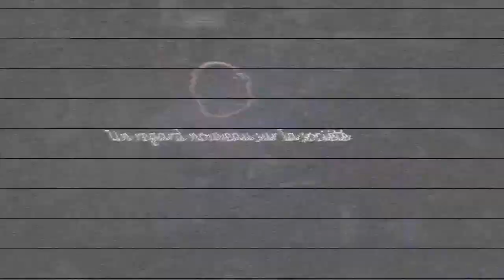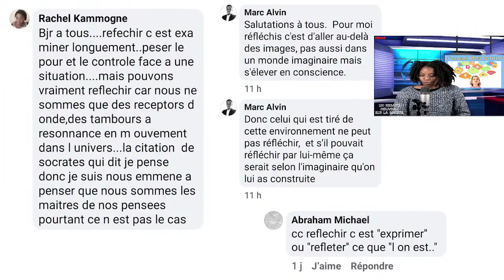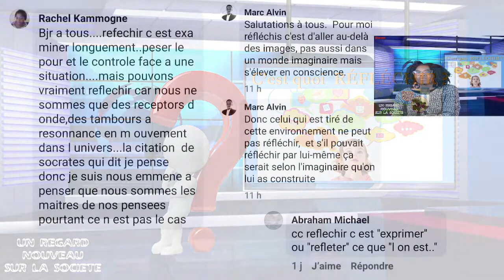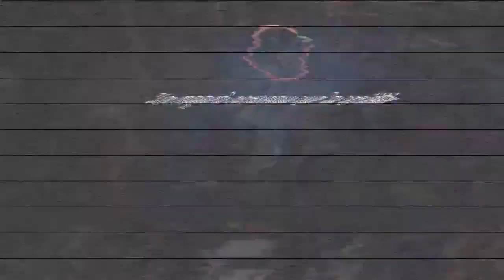MonChâlonsTV "C'est quoi réfléchir?"